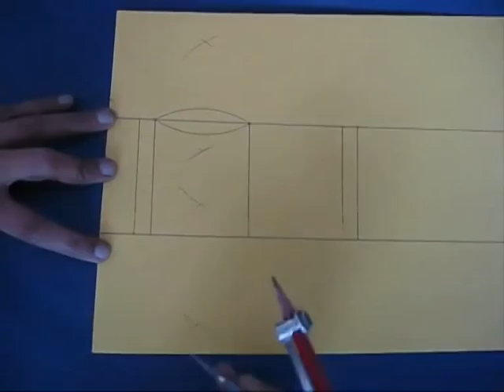CASANOVA CASE - MALAYALAM - 22MB.avi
Using a card sheet you can make a very elegant case. You will need a card sheet, needle, divider, scissors, glue etc. First make this pattern on the card then cut and glue it. The finished box will look very sleek and elegant. Decorate and make it pretty. Open the box to store beads and buttons. Make a longer box for storing sketch pens. This work was supported by IUCAA and Tata Trust. This film was made by Ashok Rupner TATA Trust: Education is one of the key focus areas for Tata Trusts, aiming towards enabling access of quality education to the underprivileged population in India. To facilitate quality in teaching and learning of Science education through workshops, capacity building and resource creation, Tata Trusts have been supporting Muktangan Vigyan Shodhika (MVS), IUCAA's Children’s Science Centre, since inception. To know more about other initiatives of Tata Trusts, please